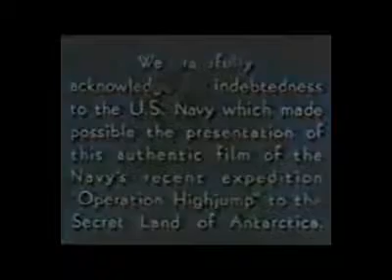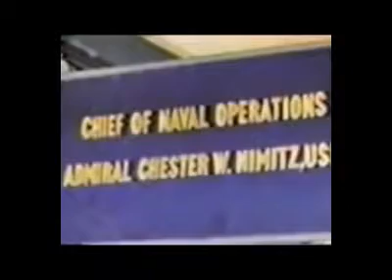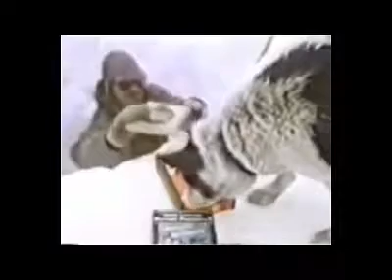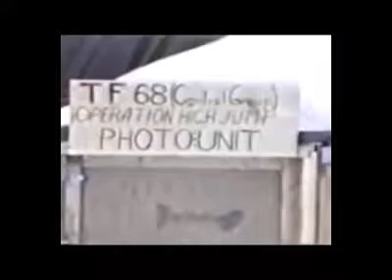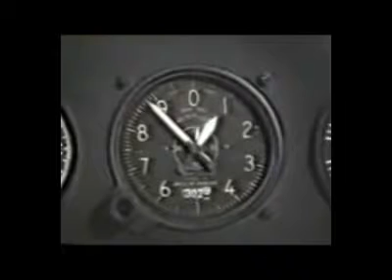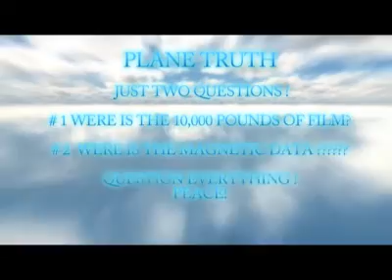FLAT EARTH REAL FOOTAGE IN ANTARCTICA ???